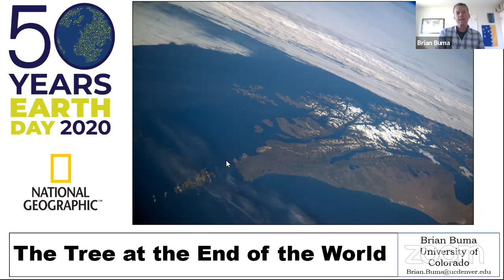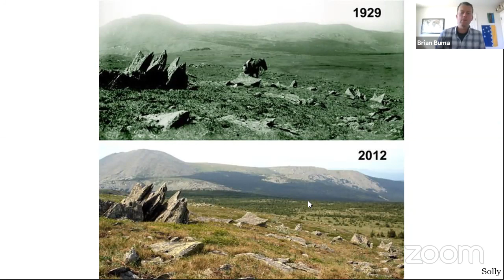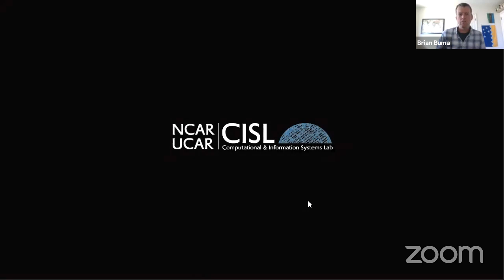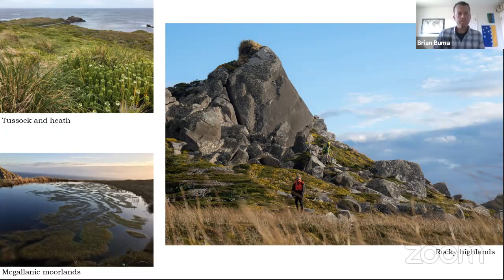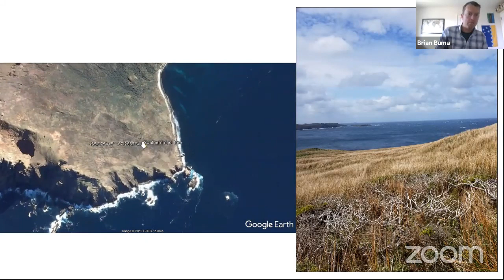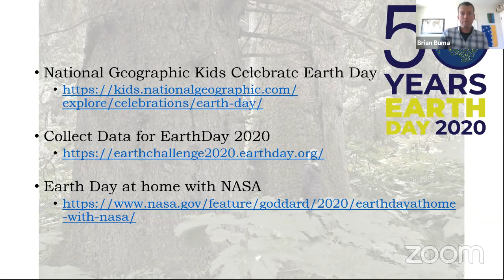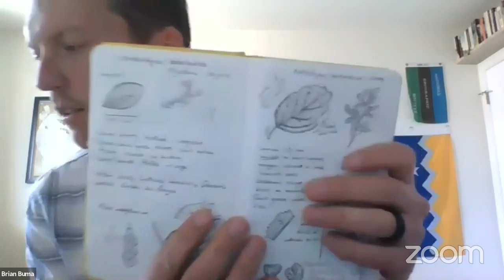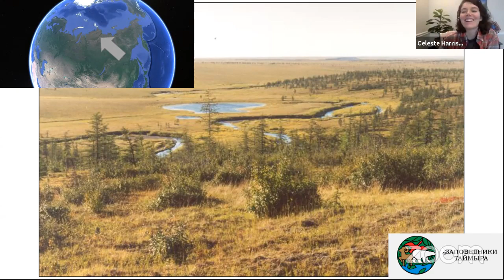Explorer Classroom | The Edge of the Earth with Brian Buma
Brian Buma is an ecologist, adventurer and photographer. He studies how forests are changing as global temperatures rise. Join him to learn about his recent expedition to the world's southernmost tree.

Explorer Classroom is for everyone! We developed a guide for you and your family to get the most out of Explorer Classroom events!